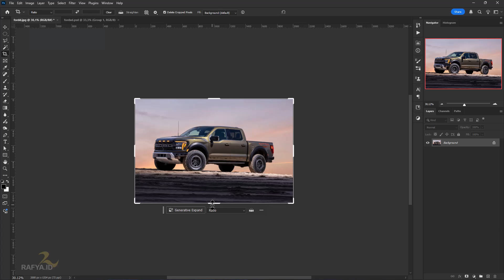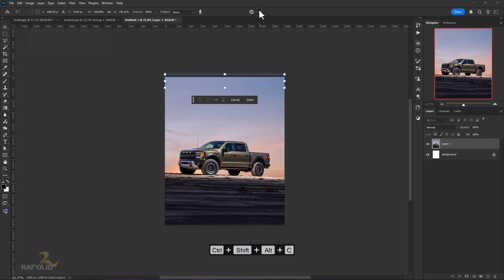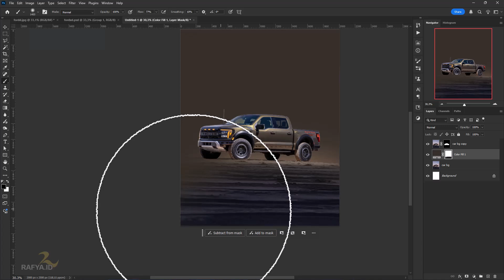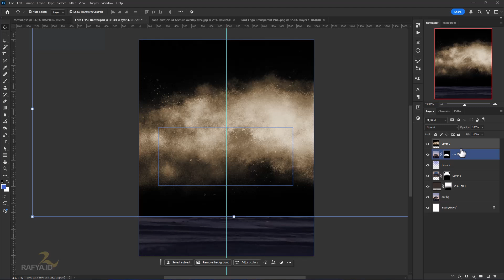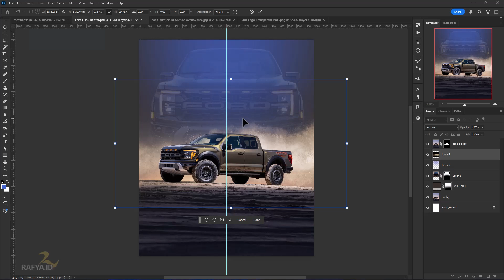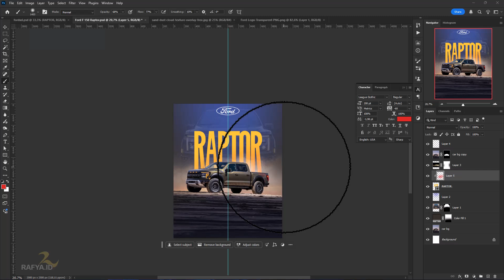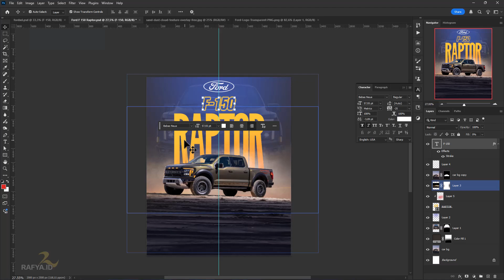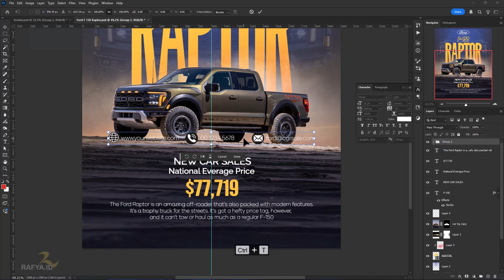Make a Car Poster Manipulation Design Concept in Photoshop 2025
how to Make a Car Advertisement Poster Design Manipulation Concept in Photoshop 2025